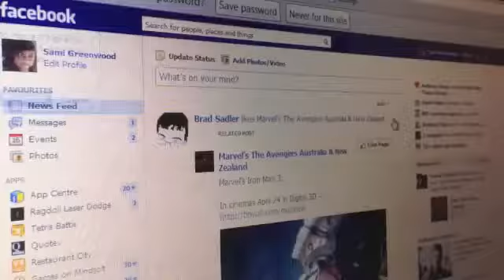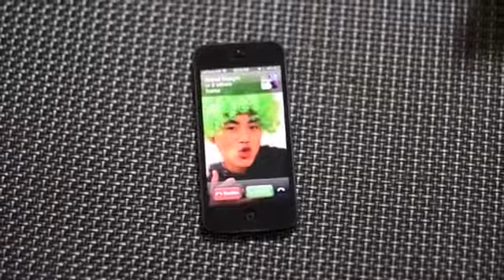Sami Greenwood | Unlucky In Love Song 2013